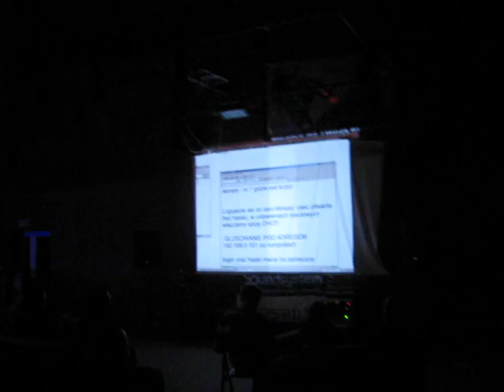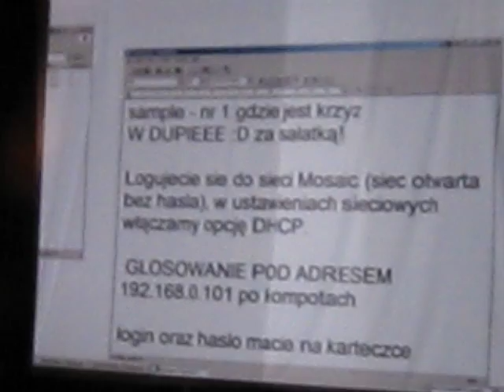Silesia Party 4: Sample Compo: V-12 - Gdzie Jest Krzyż (Live 18.09.2010 r. @ "Traffic", Czeladź)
Silesia Party 4 - party komputerowe sceny Commodore 64.

Zapraszam!